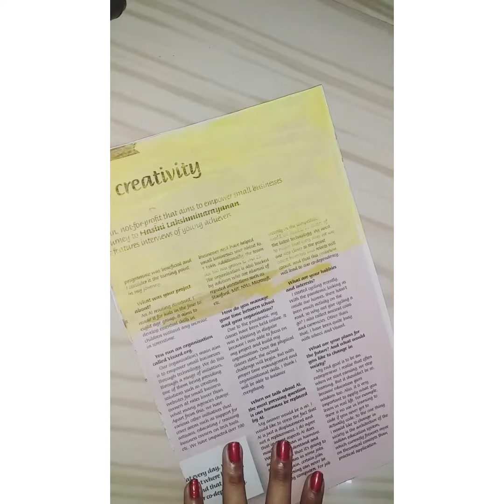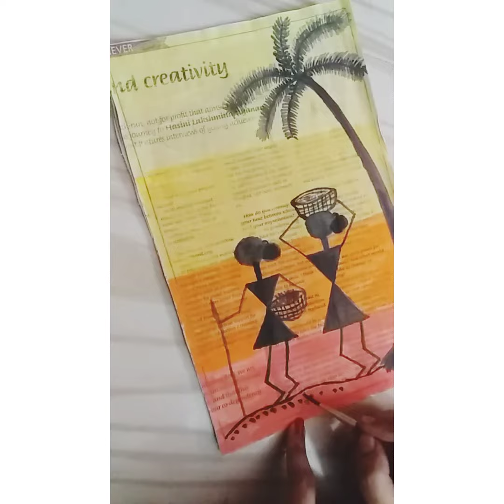Warli painting on newspaper 😊 newspaper craft 😍